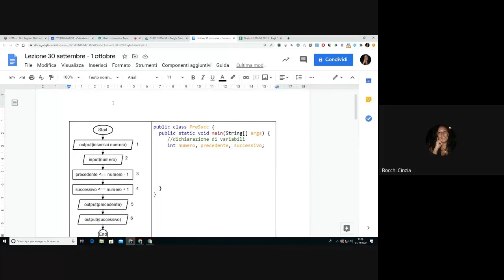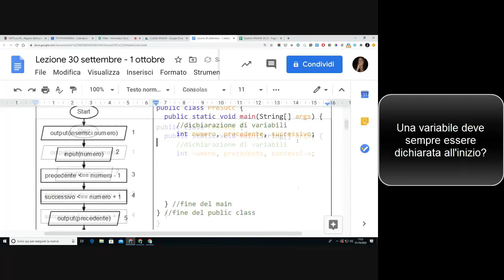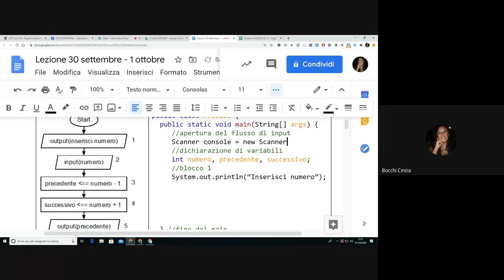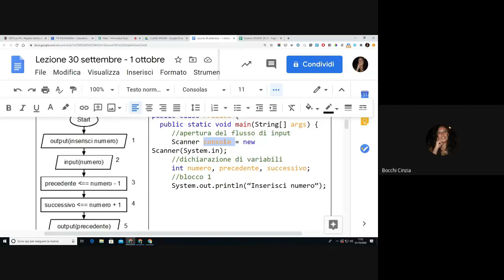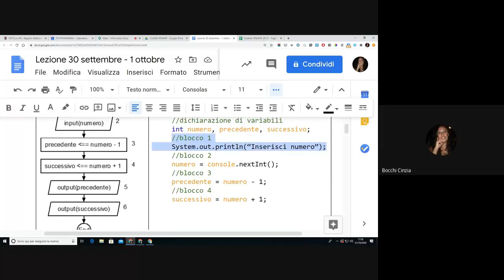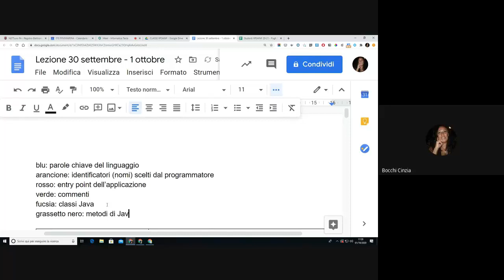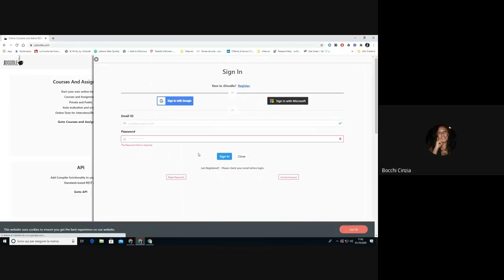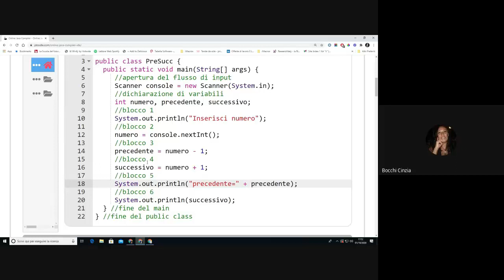Programmazione strutturata: Precedente e successivo - Seconda parte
Argomento principale
Codifica Java dell'algoritmo che determina il precedente e il successivo di un numero intero.
00:00 Riepilogo della lezione precedente
01:23 Codifica Java dell'algoritmo
03:52 Output a console con System.out.println()
06:30 Stringhe
06:45 Input a console con la classe Scanner
09:48 Istruzione di assegnazione
12:18 Classi, oggetti e metodi utilizzati nella codifica
14:44 Test del codice con l'editor online JDOODLE
17:09 Concatenazione di stringhe